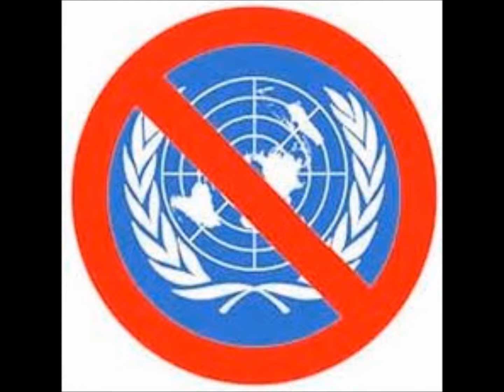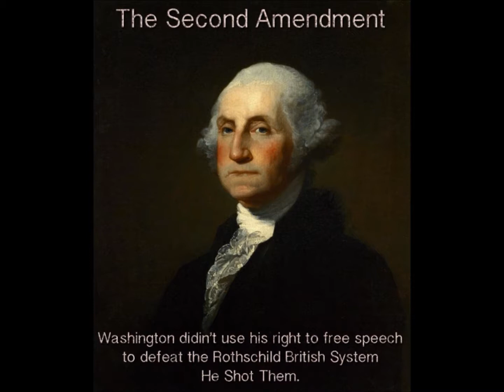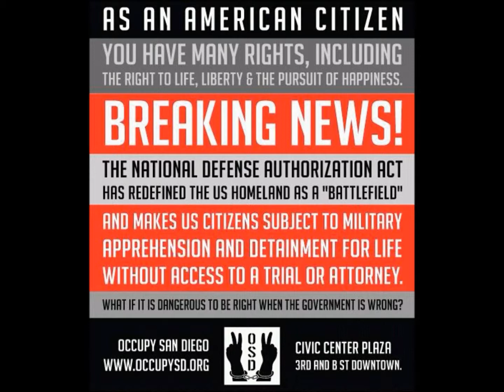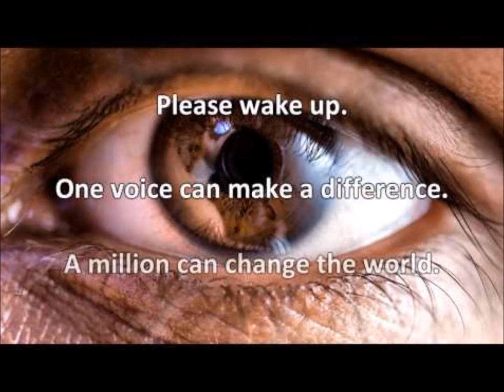Obama Executive Order Issued 03/16/2012 Explained: This is High Treason! Part 12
FOLKS RESEARCH THIS FOR YOURSELVES! THE ORDER CAN BE FOUND ON THE WHITE HOUSE WEBSITE AT:

This Executive Order grants Government Authority To Take Over Everything including you, your family, all aspects and modes of transportation, food and food production, and every water resource in the Country.